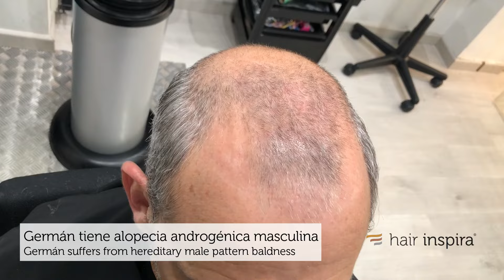Aplicación de prótesis capilar indetectable (Germán) – Hair lnspira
Especialistas en prótesis capilares indetectables de cabello europeo. Todos los clientes son clientes reales de HAIR INSPIRA.

Hair Inspira®
Av. Sarrià, 60, Ent. 1ª
08029 Barcelona
SPAIN